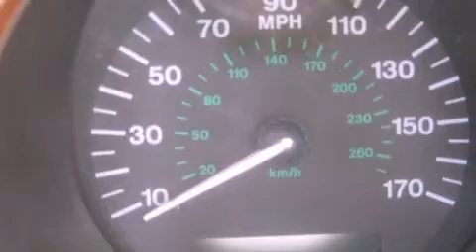2003 Jaguar XK8 Albuquerque NM 87110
Year : 2003
 Make : Jaguar
 Model : XK8
 Engine : Gas V8 4.2L/256
 Trans . : Automatic
 Exterior : Blue
 Miles : 53,616

 Stock : PJ7534A

 7707 Lomas Blvd.

 Used 2003 Jaguar XK8 Albuquerque NM